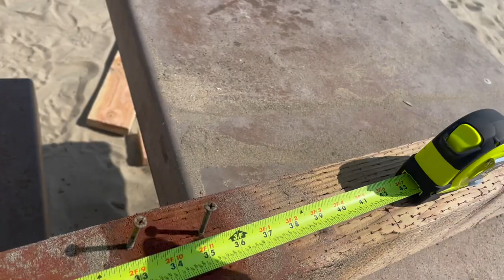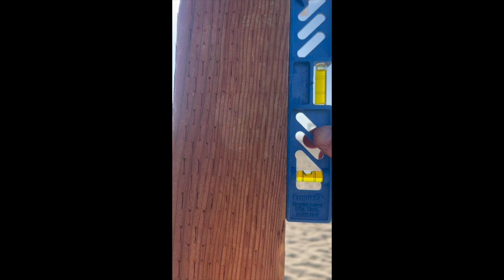Court Construction - Beach Volleyball Courts at beach